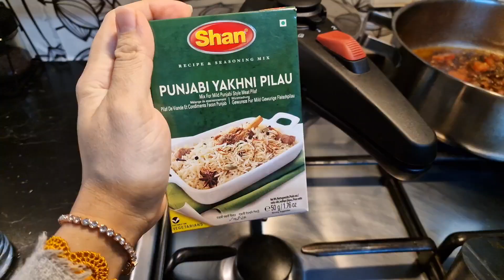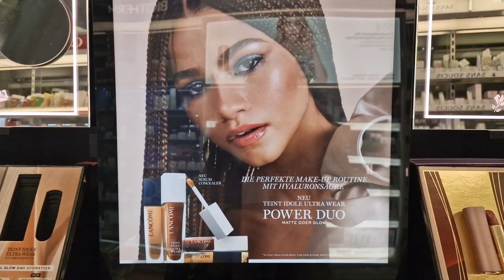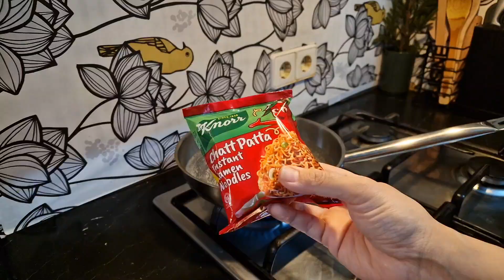pakistani mom busy life🍜🍛||Adam ko kha se invitation agya||@sanaimran7828 🇩🇪